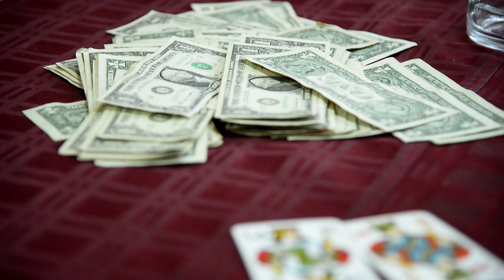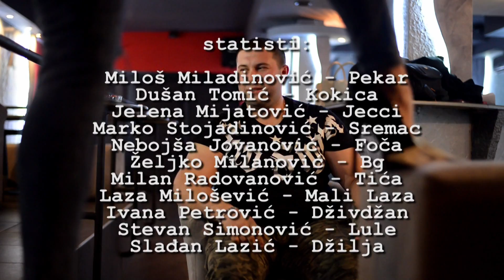ŽUKI - Predgradje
Spot za pesmu Predgrađe